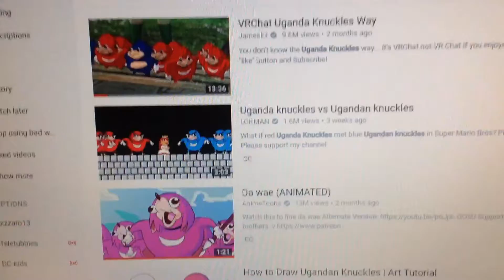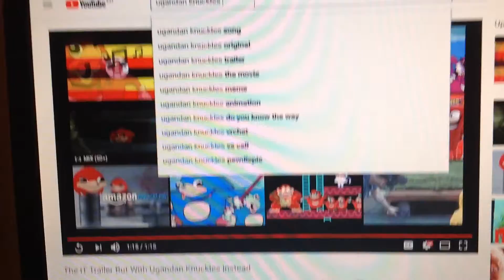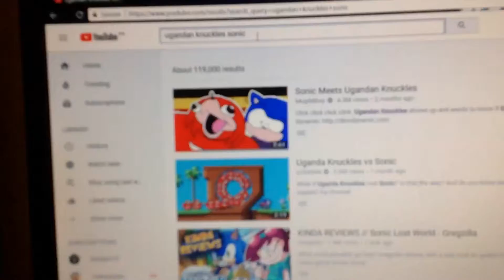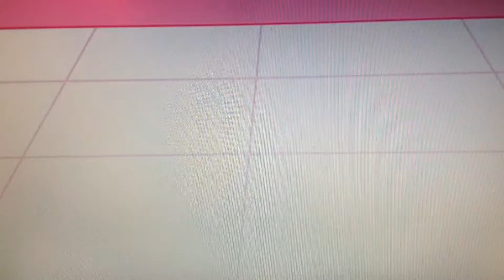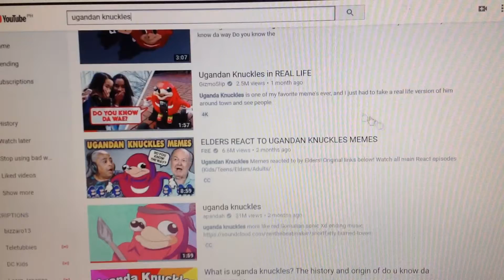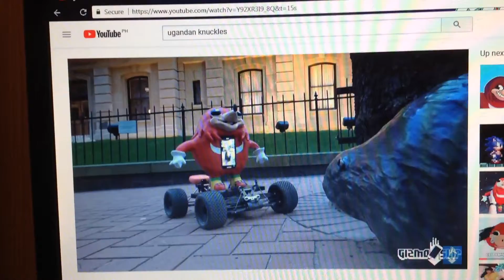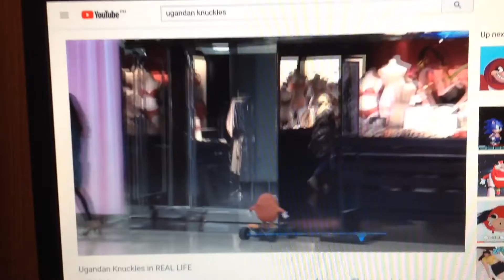Reacting to the uganda knuckles videos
Wow thats so nice